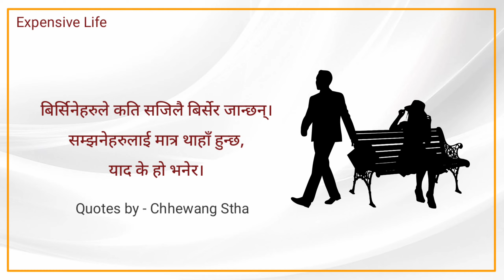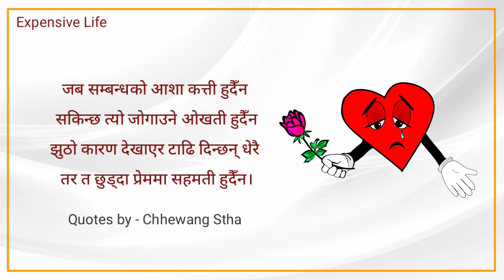Nepali Quotes | man xune line haru nepali | Best Quotes | Nepali Heart Touching Status, Quotes